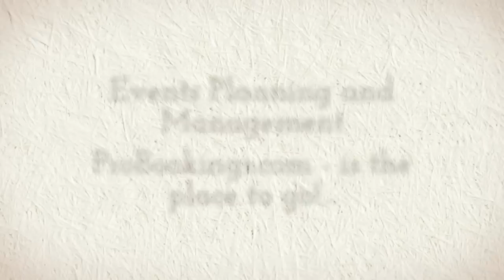Corporate Event Planners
The ProBookings Team of Corporate Event Planners have been working with many of the largest companies in the world - helping as their Corporate Event Planners for over 25 years.